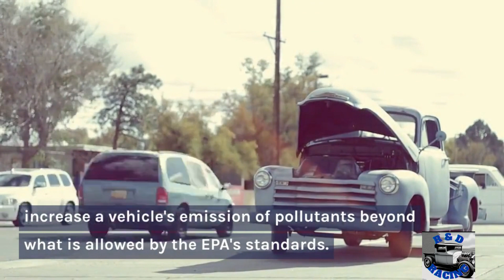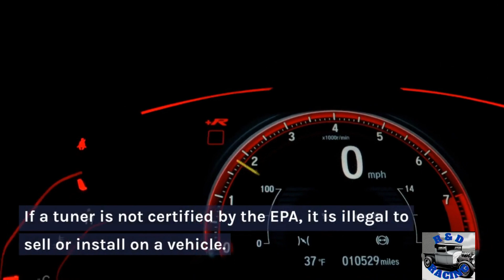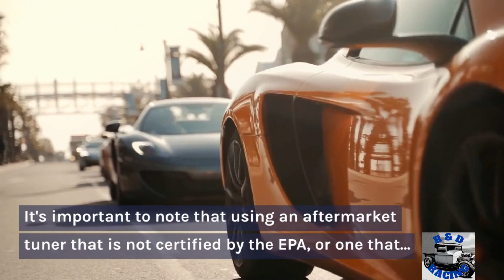car tuner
I ask A,I. about car tuners